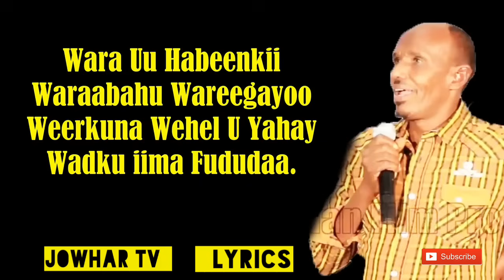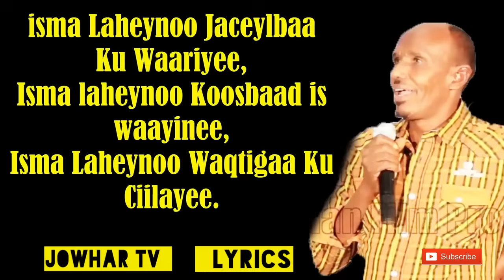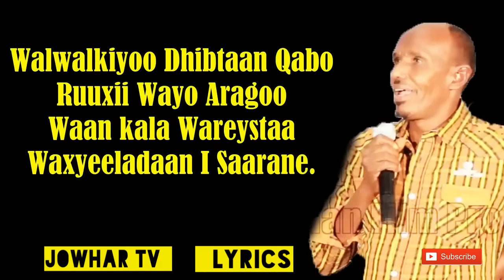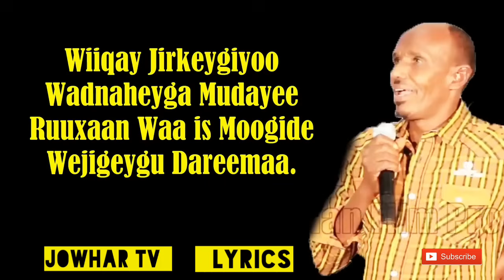Sooraan Hees Macaan Jaceyl Baa I waalay Lyrics 2019 | Jowhar Tv lyrics | bishaar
Lasoco Muuqaalada xiga.

Mahadsanid.